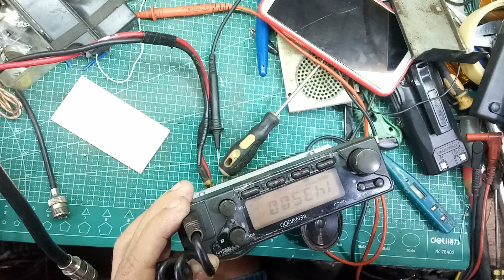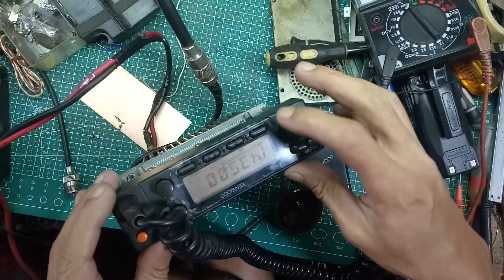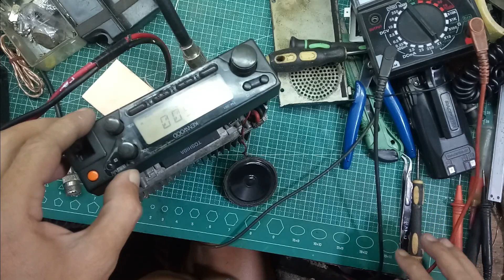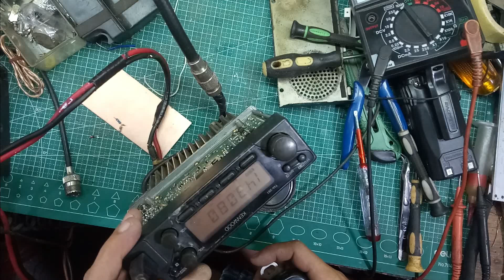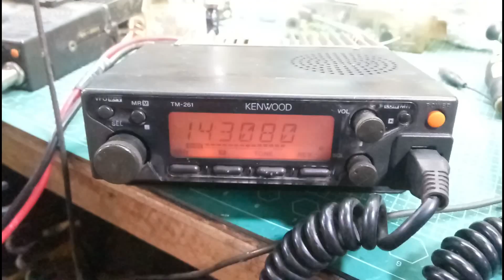KENWOOD TM 261A REPAIR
kerusakan bagian receiver